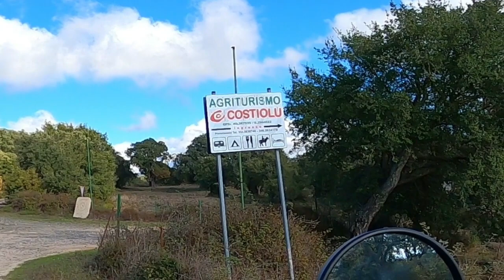Episode 2 : SARDINIA, THE BARBAGIA MOUNTAINS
Gypsy Wheels, Motovlogging & Adventure with Royal Enfield Himalayan, discovering SARDINIA, Gypsy Wheels Third Season: "SARDINIA, THE ISLAND OF THE GIANTS", Zen Bikers & Creative Community, Go Far Not Fast, inspired moto vlogger, biker's adventures, Royal Enfield Himalayan, Sardinia off-road, motorcycle and accessories, Himalayan spare parts and accessories, riding in remote areas of Sardinia, moto camping in remote areas, Lone Rider Tent.